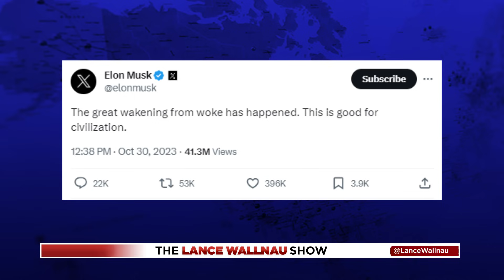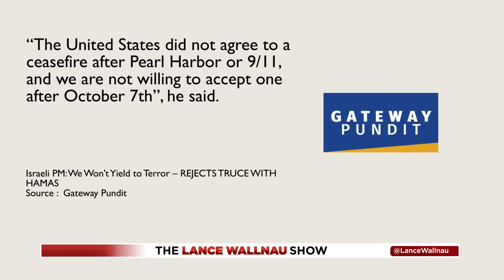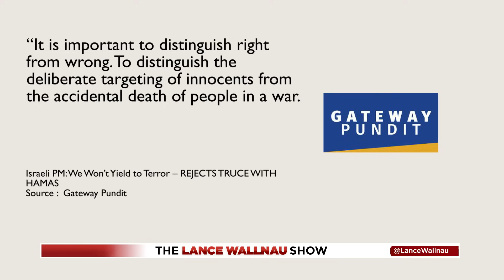The Israel-Hamas Conflict: A global prophetic tipping point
Today's episode discusses the ongoing conflict between Israel and Hamas, with insights into the spiritual dimensions and the generational divide of perspectives on this issue. We're exploring why PM Netanyahu has said he rejects a truce with Hamas, whether reform is possible, and the biblical analysis behind this. Take advantage of this prophetic perspective on this complex issue!

Podcast Episode 1180: The Israel-Hamas Conflict: A Global Prophetic Tipping Point | don’t miss this! Listen to more episodes of the Lance Wallnau Show